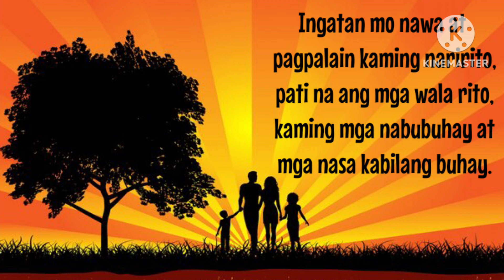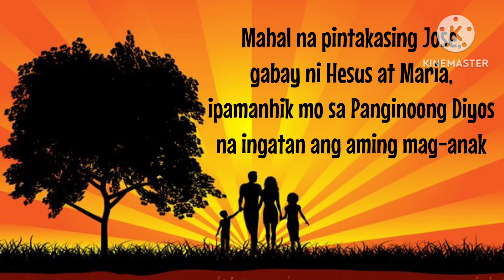Panalangin para sa Pamilya